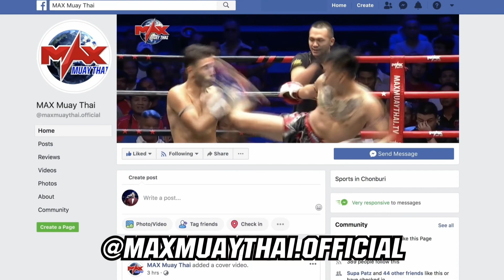คู่ที่ 3 ใจเพชร ร.ร.เมืองพญาแลวิทยา VS พลังพล ลูกปากน้ำ | MUAY THAI BATTLE (18-09-2019)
ผลการแข่งขันวันศุกร์ที่ 18 ตุลาคม  2562

1.เพชรเมืองลพ    เพ็ชรจินดา (WIN) VS  จัตุรัส    ทรัพย์ปรีดา
2.เฉลิมชัย     ช.ชัชชัย VS เพชรเทิดทูล    ไลอ้อนฮาร์ทมวยไทย (WIN)
3.ใจเพชร    ร.ร.เมืองพญาแลวิทยา VS พลังพล     ลูกปากน้ำ   (WIN)
4.เรียวไผ่     อ.สนิทพันธุ์ (DRAW) ยุทธพงษ์    ส.วรพจน์
5.แสนเพชร     ปุ๋ยโฟแมน (WIN) VS ฉลามเพชร    ศิษย์เจ้าพ่อ
6.บาร์เบียร์     ศิษย์สนธิเดช (DRAW) เทพณรงค์     ศิษย์นายกศิริชัย
7.ชนะศึก     อ.สนิทพันธุ์ VS เพชรพระแก้ว    นงลักษณ์กุ้งเผา (WIN)